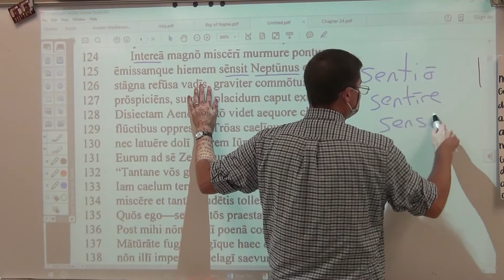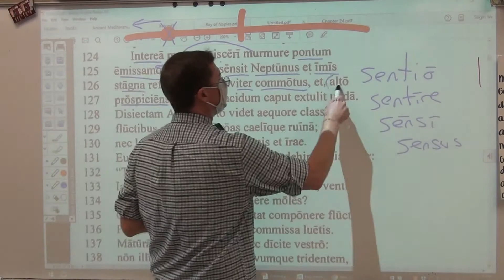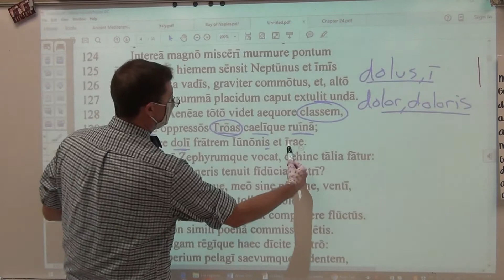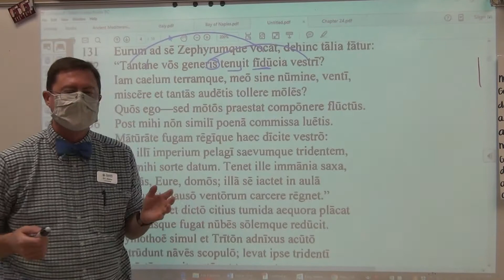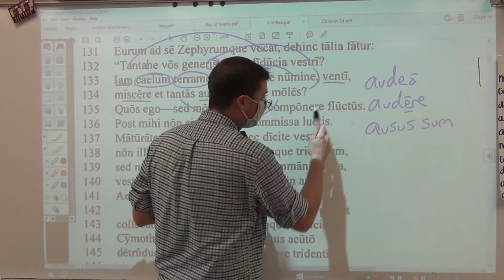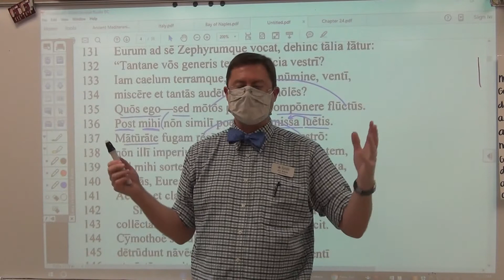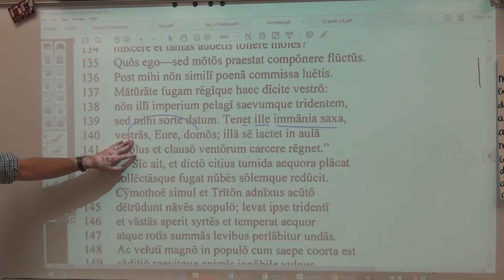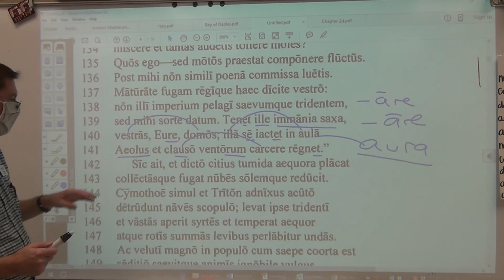AP Latin Aeneid 1 124 141